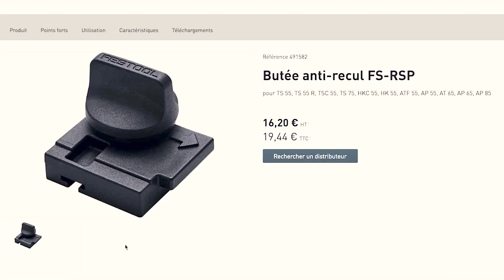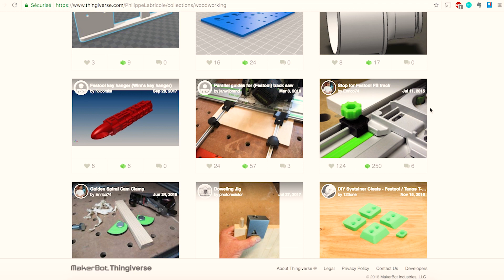UN OUTIL POUR FAIRE DES OUTILS ? 🤔 CREALITY CR 10 et CR10s ... A QUOI ÇA SERT?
Les imprimantes 3D c'est plus vraiment une nouveauté mais ça reste encore peu répandu. Je me suis posé la question : a quoi cela peut il bien servir ? Et je peux te dire que non seulement j'ai trouvé à quoi ça sert , mais en plus j'ai trouvé que cette Creality CR10 est une vrai bonne petite machine à un prix abordable...

N'hésite pas à me dire en commentaire ce que tu en penses ?